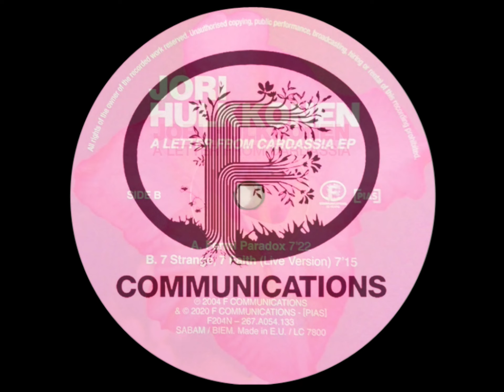Jori Hulkkonen - B '' 7 Strange, 7 Faith '' (Live Version) - A Letter From Cardassia EP . (F 204)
- Jori Hulkkonen - B '' 7 Strange, 7 Faith '' (Live Version) . * Is A Trendy Mix Between “ 7 Nites, 7 Dayz ” and “ Strangefaith ”. It is Also A Live Recording . Electronic With No Limit .
- A Letter From Cardassia EP .
- F Communications - (F 204) / Pias UK Ltd . Le Racket Publishing .
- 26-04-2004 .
* Track, N° : 02/02 - (B) .
* 127-Bpm .

- Jori Hulkkonen - B '' 7 Strange, 7 Faith '' (Live Version) .
- A Letter From Cardassia EP - Remastered / F Communications - 25 Years - (Limited Edition) .
- F Communication 25 Years - (F204N-267.A054.133) / Pias .
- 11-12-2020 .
* Jori Hulkkonen - Profil :
- Finnish DJ And A Producer Of House Music, Born 28 September 1973, Kemi, Finland .

- In The Late 1980's, Jori's Musical Passion Started Displaying itself When He Discovered The Slightly More Abstract Form Of Electronic Music, Namely Detroit Techno, And House Music .

- While Earlier influences included Slightly More Traditional Pop Music From Depeche Mode To Pet Shop Boys and from John Foxx to The Smiths, The New Wave Of American Electronic Club Music Pushed Jori Towards Experimenting With Structures And Textures That Were Far Removed From Those Roots. Still, A Lot Of Those Early influences Pushed Through in His Productions .

* F Communication :
- French Techno Label, Founded in 1994 by Eric Morand, and Laurent Garnier, As A Successor Of : Fnac Music Dance Division, 'After E comes F' . (Paris-Fr) .
* Sublabels : F Communications 25 Years :
* PIAS :
- PIAS is An Acronym For : Play It Again Sam and Works as Label and Distributor .
- Releases with a [PIAS] Recordings logo should use [PIAS] Recordings as label .